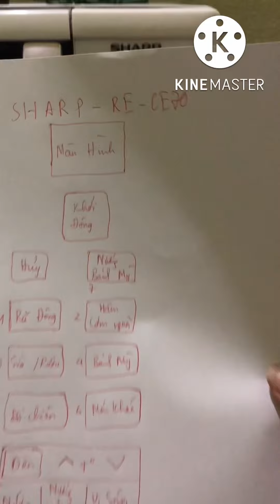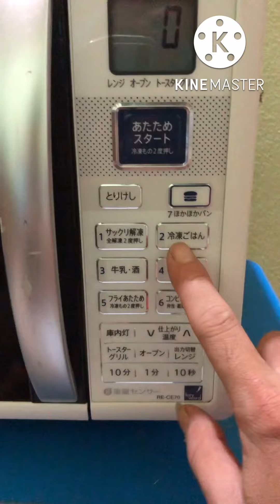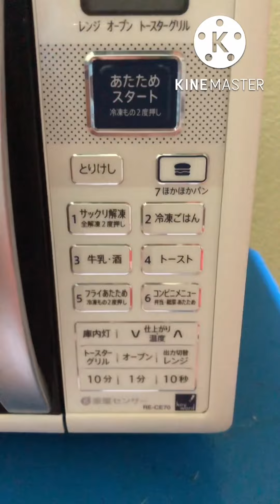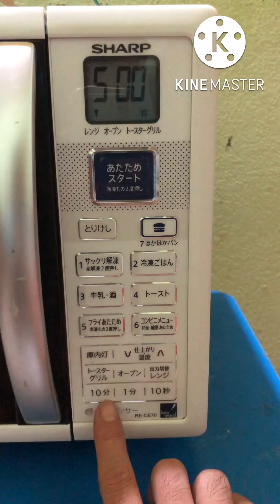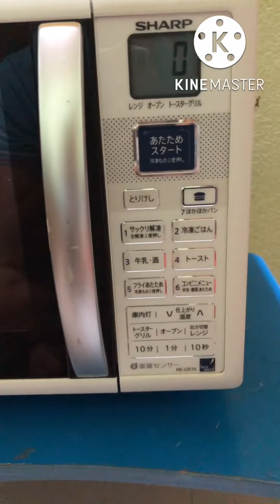Lò vi sóng Sharp- RE-CE70/ Hướng dẫn sử dụng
Điẹn máy nhật bãi FAC